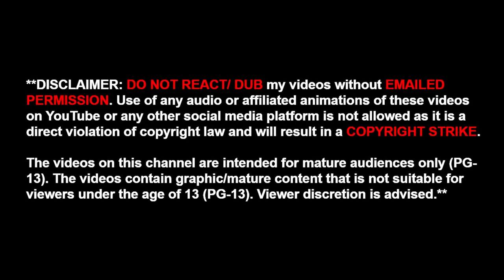3 TRUE SLEEPOVER HORROR STORIES ANIMATED